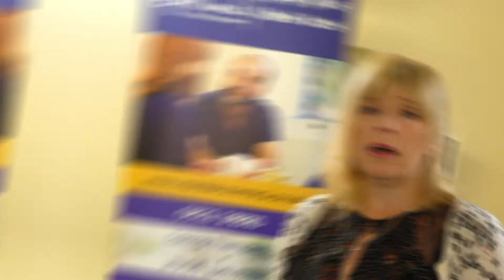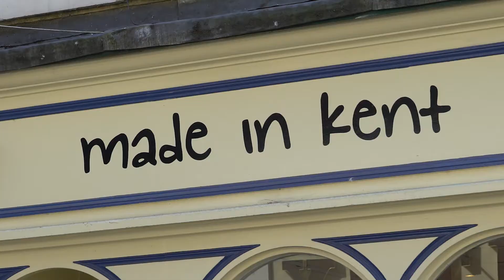SPRINGBOARD 29 10 18 V9